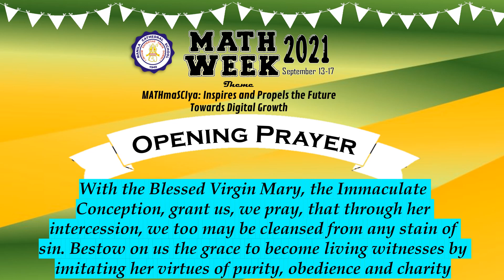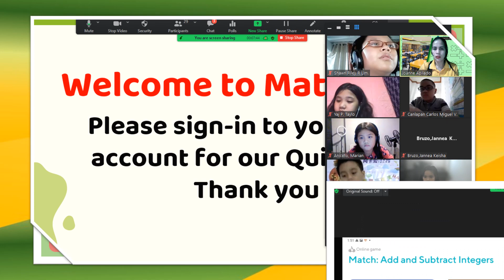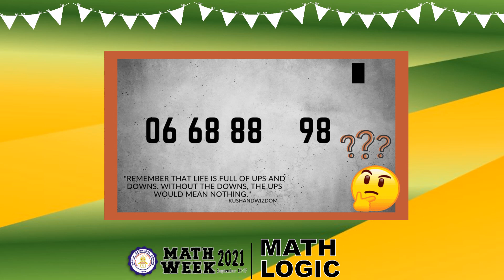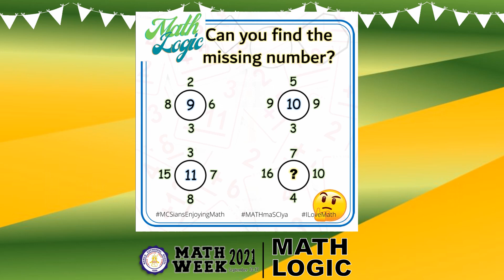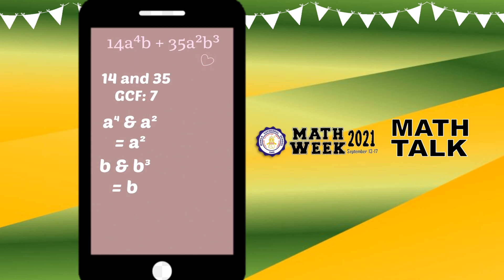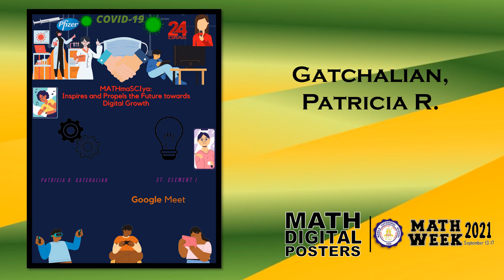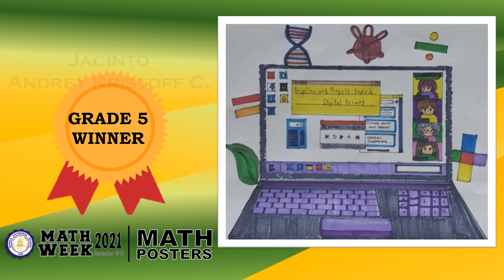Math Week 2021 - Culminating Activity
As we officially close the Math Week celebration, we, the MCS Mathematics teachers want to express our gratitude to all of you for joining and participating in our activities.
And today, come and join us to witness again the fun-filled activities that every MCSians have enjoyed."